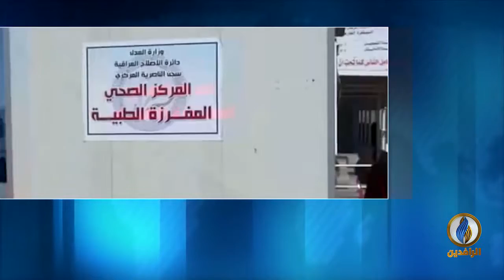مداخلة كرار عجروش بشأن الانتهاكات داخل السجون الحكومية في